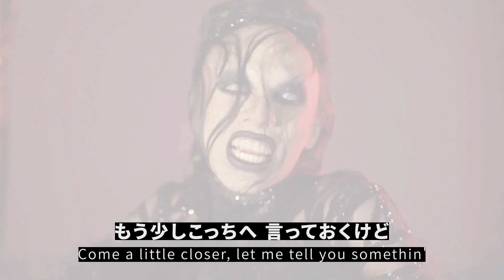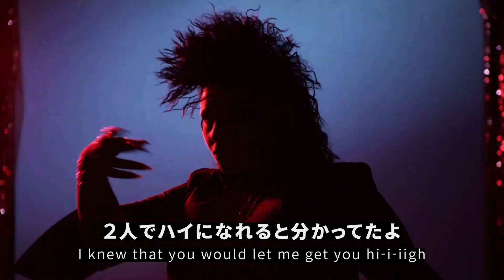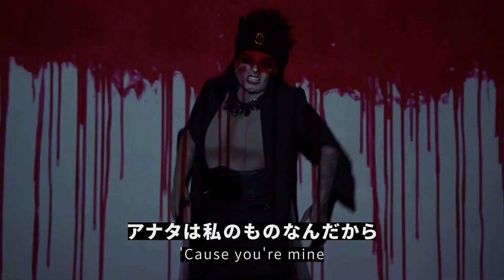[和訳] [やや閲覧注意] ドラギュラ スーパーモンスターズ - You're Mine [Phantogram] 洋楽 歌詞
アメリカのドラァグキングであるLandon Cider（ランドン・サイダー）らによるリップシンク動画です。
2021年にLandon Ciderの公式チャンネルに投稿された動画に日本語字幕を追加しています。

ホラー系ドラァグクイーンのリアリティーショー「ドラギュラ」に出演経験のあるランドン・サイダーが投稿した動画です。
ドラギュラの過去シーズン優勝者であるヴァンダー・ヴォン・オッド（シーズン1優勝）、ビッチ・プディン（シーズン2優勝）、ランドン・サイダー（シーズン3優勝）の３人がアメリカのデュオグループ・Phantogram（ファントグラム）の「You're Mine」にのせてリップシンクを披露しています。